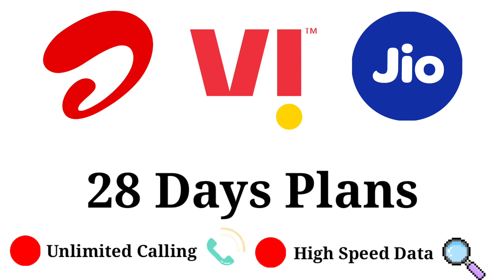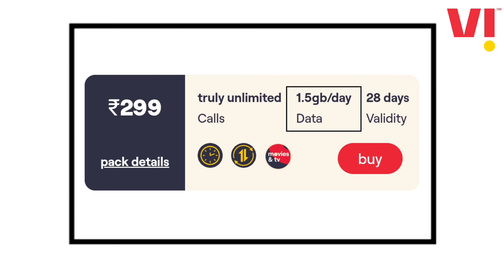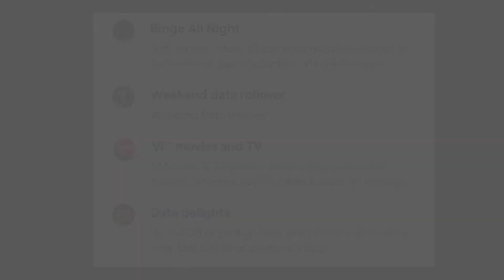Jio, Airtel And VI 28 Days Validity Prepaid Plans | 1.5gb data, Unlimited Calls, 100 sms/day